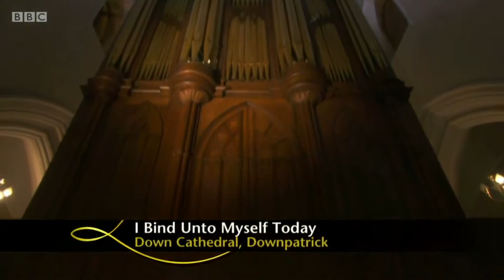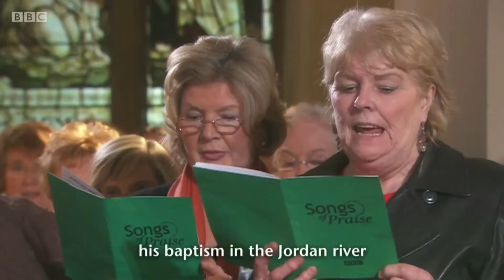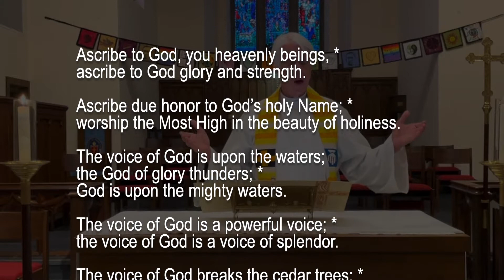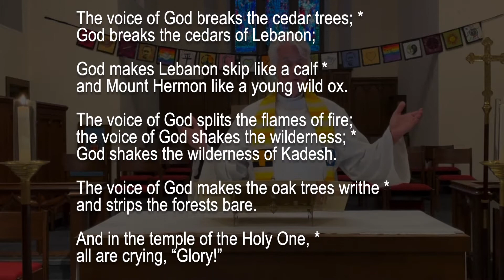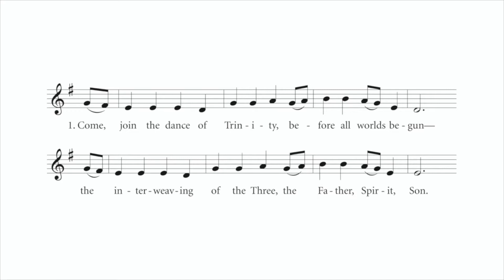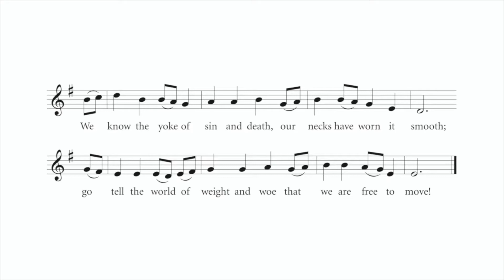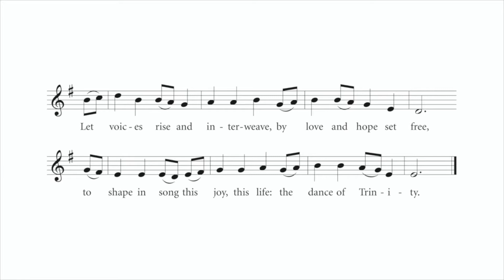Trinity Sunday: 30 May 2021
Remote worship for Sts. Luke & James Episcopal Church of Minneapolis during our COVID separation.